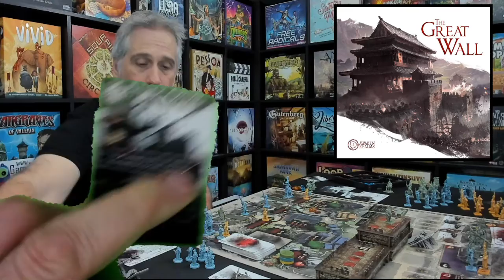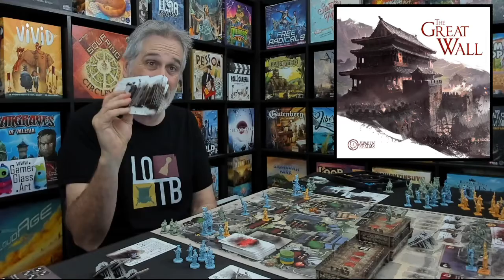The Great Wall | Rahdo's Final Thoughts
A video outlining gameplay for the boardgame The Great Wall.